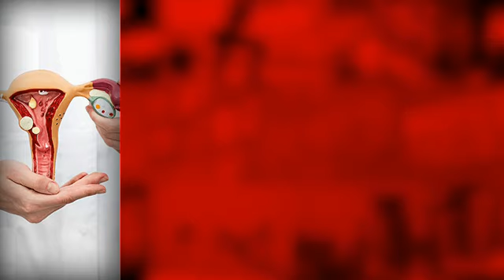¿En qué consiste el síntoma premenstrual?